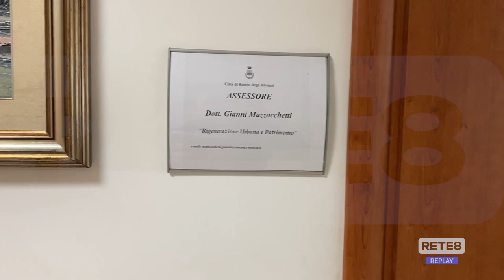Roseto - Variante PRG, la maggioranza va avanti